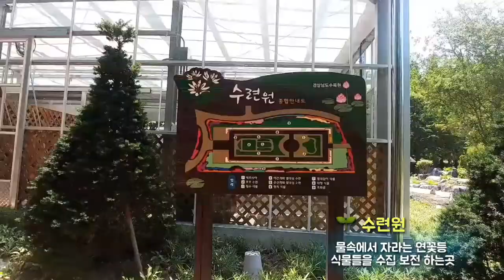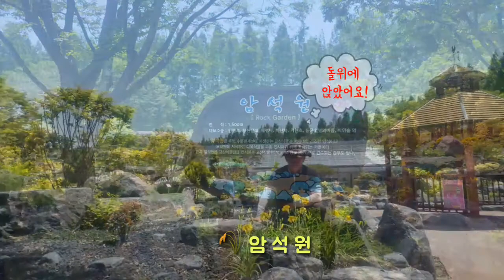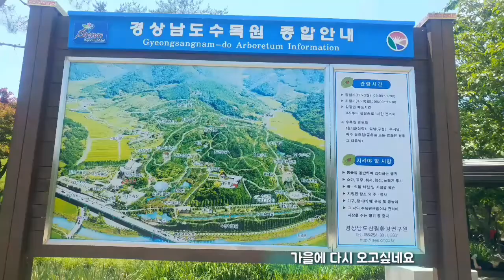경남 진주 수목원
진주시 이반성면에 있는 경남 진주 수목원에 다녀와서